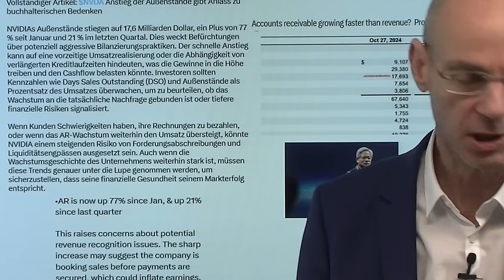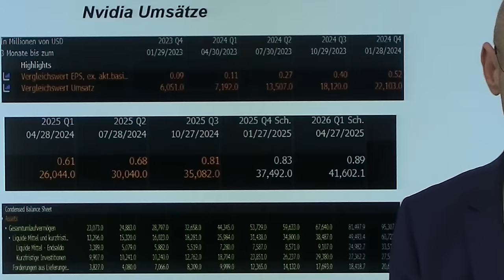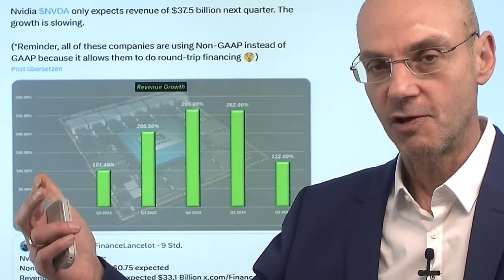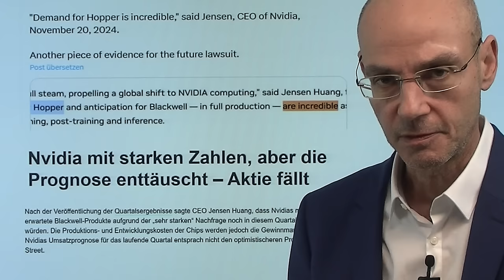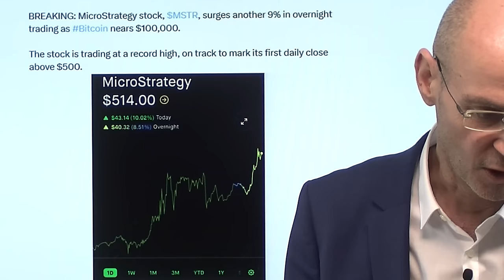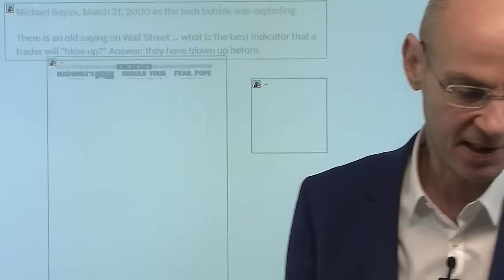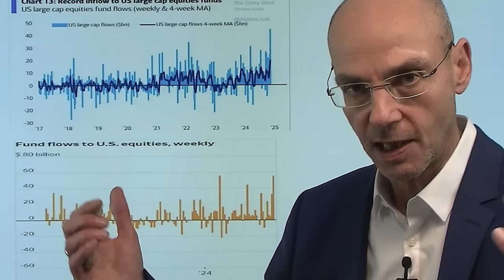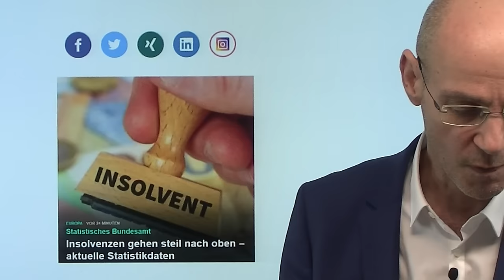Nvidia-Zahlen "stinken": Unbezahlte Rechnungen steigen schneller als Umsatz! Videoausblick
Hinweise aus Video:

1. Bitcoin bei 100.000 USD dank Trump: Krypto bald im Weißen Haus?

2. Insolvenzen gehen steil nach oben – aktuelle Statistikdaten

Nvidia gestern natürlich mit guten Zahlen - wenn auch die Umsatzprognose die Flüsterschätzungen der Wall Street bei weitem nicht erfüllen konnte. Aber das eigentlich Seltsame ist, dass bei Nvidia die unbezahlten Rechnungen schneller steigen als der Umsatz des Konzerns! Und: Nvidia hat sich durch seine Wirtschaftsprüfungsgesellschaft ausdrücklich selbstermächtigt, zukünftige Umsätze (ergo:unbezahlte Rechnungen) bereits ins aktuelle Quartal als Umsatz zu verbuchen (eine Praxis, die damals auch Enron angewendet hatte). Wieviel der unbezahlten Rechnungen Nvidia als Umsatz im jetzt berichteten Quartal verbucht hat, bleibt jedoch unklar - genauso wie die Frage, welche Auswirkungen die Turbulenzen bei dem Großkunden Super Micro Computer auf den Chip-Giganten haben..